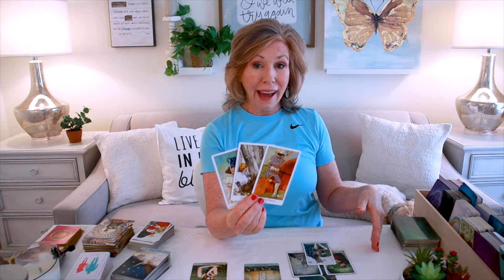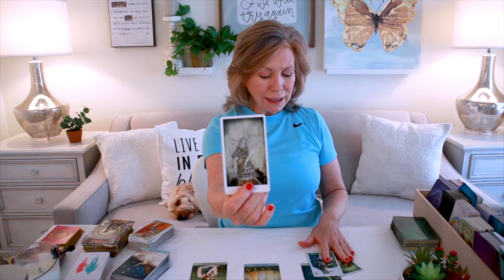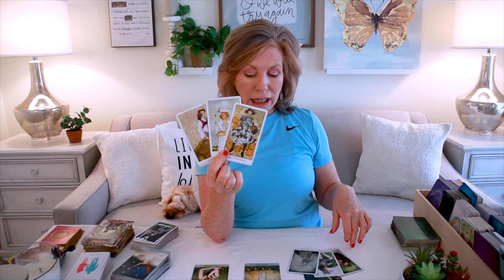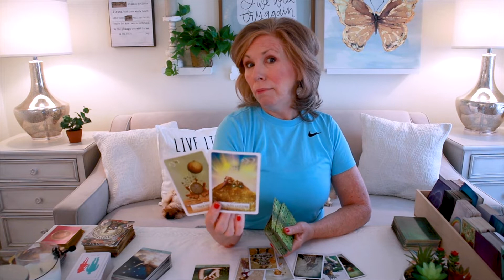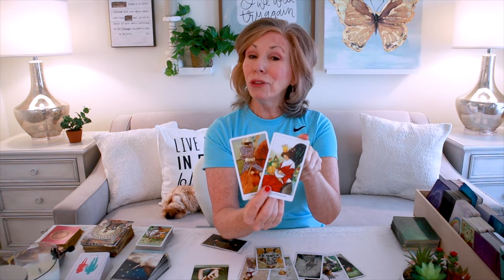CAPRICORN - WARNING! This Love Is Not For You! August 2021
Capricorn - Beware! This a warning that someone is not who they are pretending to be!  This person is pretending to be a King ... but they're only a Knight.  This is your Love Reading for August 2021.

Cards Used In Reading:

Wisdom of the Oracle by Colette Baron-Reid
Tarot of the Mystical Moments by Catrin Welt-Stein
Dreaming Way Tarot by Rome Choi
The Good Tarot by Colette Baron-Reid
Creativity Oracle Cards by Red Feather
Lovers Oracle Cards by Toni Carmine Salerno